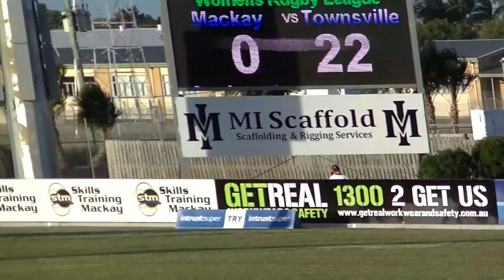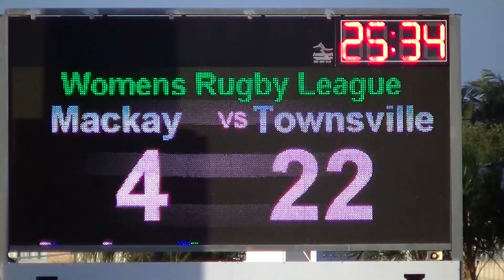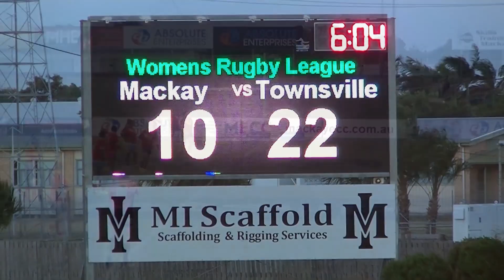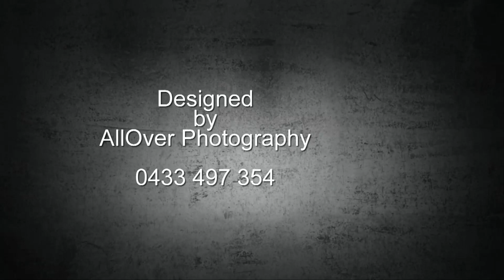Mackay Vs Townsville May 16th 2015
Mackay  Vs Townsville - Women in League Open Game held at Virgin Stadium in Mackay on May 16th 2015